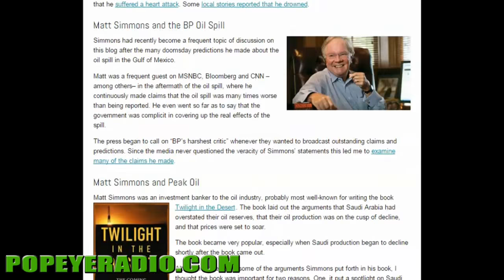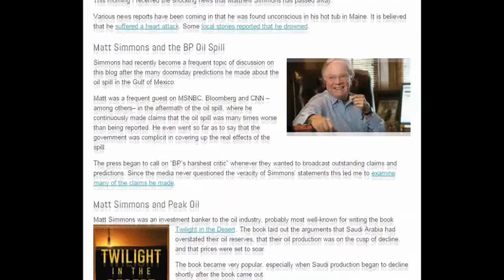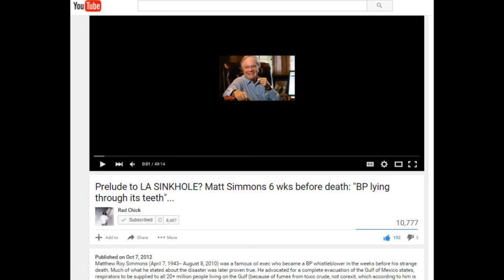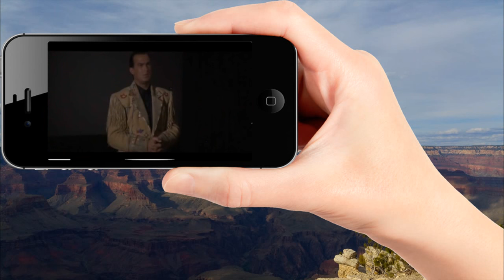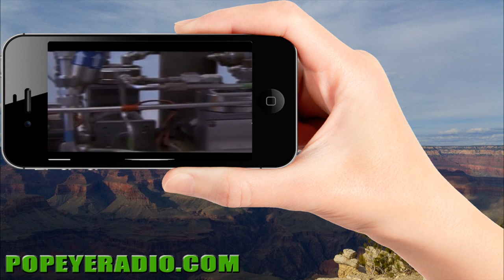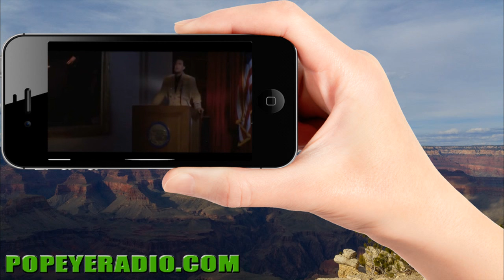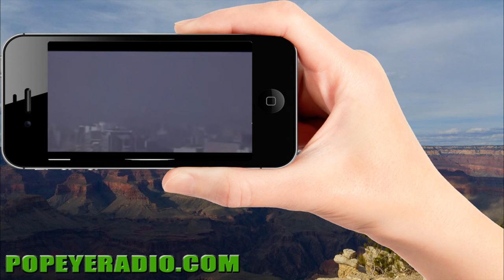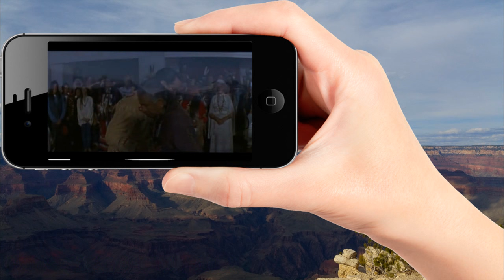What Would Matt Simmons Say About The L.A. Methane Leak?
With the ongoing methane leak in Porter Ranch California getting worse, I thought of what Matt Simmons might have said if he were still alive. So I dug out one of his last interviews he did right before he died on the BP oil spill. He speaks about the dangers of the massive amounts of methane that was leaking from the Macondo oil well in the gulf of Mexico. His warnings are appropriate for the situation going on in California.